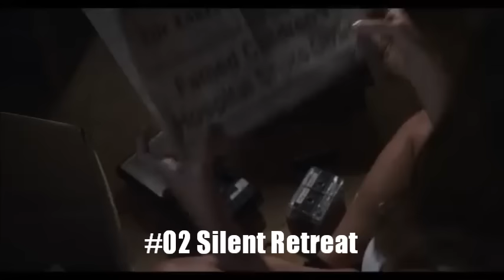TOP 10 - BEST HORROR MOVIE 2016 | TOP 10 FILMES DE TERROR PARA 2016 HD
MOVIES:
#10 The Forest
#09 The Ring 3
#08 The Witch
#07 The Boy
#06 Pride and Prejudice and Zombies
#05 The Other Side of the Door
#04 The Neon Demon
#03 Halloween Returns
#02 Silent Retreat